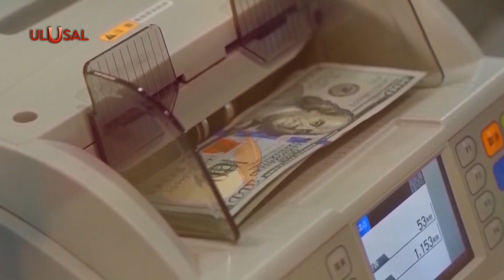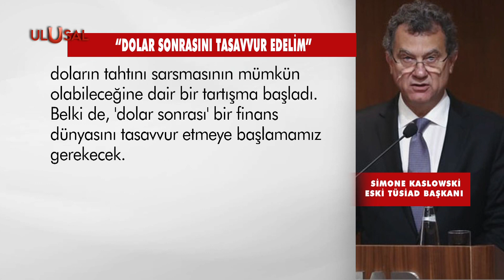TÜSİAD başkanlığına Orhan Turan seçildi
TÜSİAD’ta yönetim değişti, başkanlığa TÜRKONFED Başkanı Orhan Turan seçildi. Görevinden ayrılan eski başkan Simone Kaslowski'nin sözleri dikkat çekti. Kaslowski, “Dolar sonrası bir finans dünyasını tasavvur etmeye başlamamız gerekiyor” dedi.